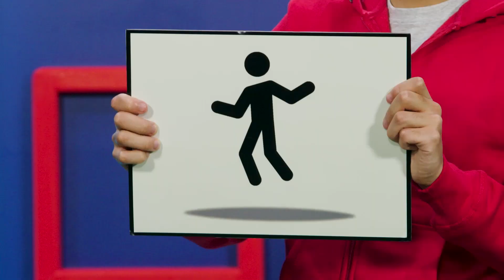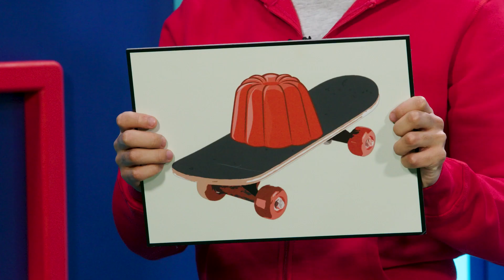Coding With QMO - Episode 9 | CODE 🔐💻 | fullepisode | Science For Kids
Welcome to a brand new show where Cozmo's cousin, QMO, as well as Kit help teach us about key coding words! Today's keyword is Code.

Coding with QMO is a live-action show hosted by Kit and Joanna alongside Cozmo’s cousin, QMO. Together they’re setting out to teach us all about coding keywords in an entertaining bitesize form!